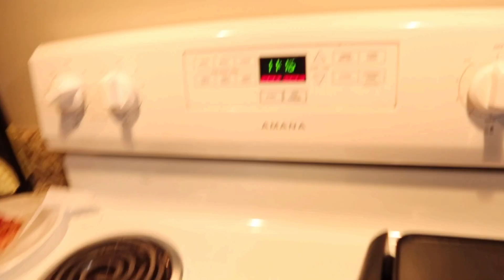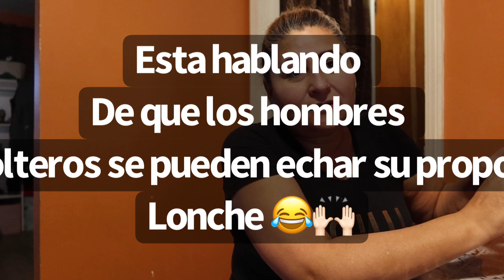LOS ANTOJOS DE MI HERMANA 🤰😍 || TENGO MUCHO QUE CONTARLES 🙌🏻 || FLAUTAS CON CONSOMÉ 🥰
Hola chicas , para las que no me conocen mi nombre es Geidy ! 💖 Hago vídeos de todo un poco , si eres nuevo a mi canal te invito a que te subscribas ! Muchas gracias a todas las personitas que miran cada uno de mis vídeos significa mucho para mi 🙏 muchas gracias de todo corazón ! 💕

No olviden seguirme en mi Instagram